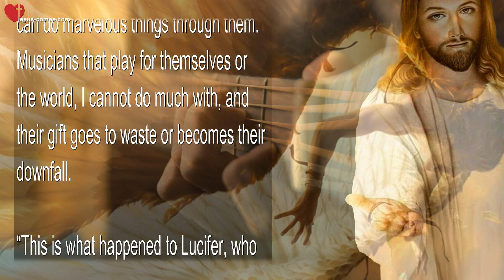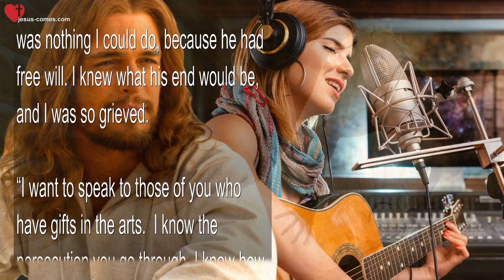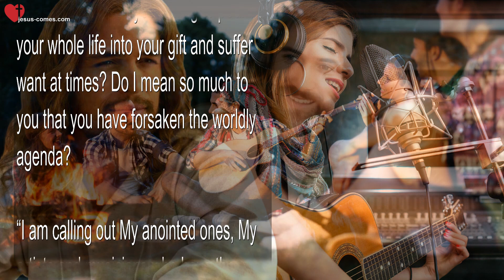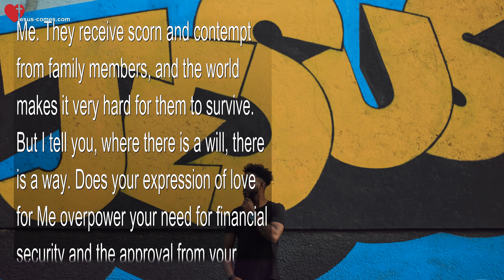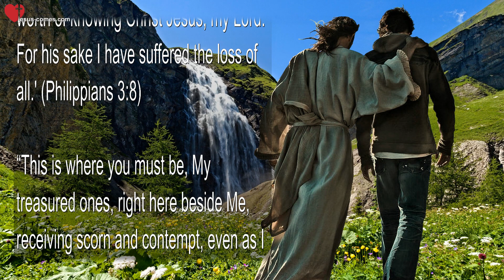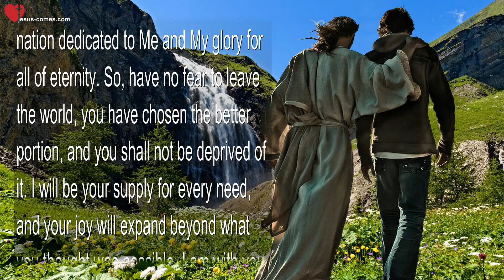My Artists & Musicians… Fear neither the World nor the Contempt of Relatives ❤️ Love Letter of Jesus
My Artists & Musicians… Fear neither the World nor the Contempt of Relatives

August 2, 2022 - Excerpt of Jesus' Message thru Sister Clare

(Jesus) “Let's talk about musicians. They have My Heart wrapped around their little finger. When they are so immersed in Me that their whole heart yearns to express their love for Me, I can do marvelous things through them. Musicians that play for themselves or the world, I cannot do much with, and their gift goes to waste or becomes their downfall.

“This is what happened to Lucifer, who was leading the celestial choirs in worship and song. How tragic was the day he gave birth to sin and fell. I grieved a great deal over him, but there was nothing I could do, because he had free will. I knew what his end would be, and I was so grieved.

“I want to speak to those of you who have gifts in the arts.  I know the persecution you go through. I know how the world treats you, as if you were worthless, and I want to tell you, that this could not be further from the truth. Your potential is tremendous, if you are willing to go through the contempt the world has for you. Does your gift mean enough to you that you are willing to go without the civilized trappings that come with success? Are you willing to pour your whole life into your gift and suffer want at times? Do I mean so much to you that you have forsaken the worldly agenda?

“I am calling out My anointed ones, My artists and musicians who have the capability of turning men’s hearts back to Me. I need you in the fray, that is, I need you in the forefront of the battle to turn men’s hearts away from their destructive lifestyle. I need your music, your writings, your acting, your paintings and films, to make an impact on the cold hearts of this world.

“So many wander about in this world, not knowing where to go, what to do, how to cultivate their art and use it for Me. They receive scorn and contempt from family members, and the world makes it very hard for them to survive. But I tell you, where there is a will, there is a way. Does your expression of love for Me overpower your need for financial security and the approval from your families? In other words, are you willing to die for Me? Willing to become a nobody for Me? Willing to live on the edge for Me?

“I will always provide for your needs, but I will not defend you in front of your relatives, because the shame they heap on you is your glory and contributes to the making of who you really are. When you use the gifts I have given you for My kingdom, I increase your gifts and anointing. The scorn and contempt will increase as well, but this, in fact, is your glory in Heaven, that you spurned the world to live for souls, to dedicate your life in service to Me, in whatever way I call you.

“As Paul confessed... 'I count everything as loss, because of the surpassing worth of knowing Christ Jesus, my Lord. For his sake I have suffered the loss of all.' (Philippians 3:8)

“This is where you must be, My treasured ones, right here beside Me, receiving scorn and contempt, even as I did. This proves your authenticity. That is the pure love in your hearts that you refuse to share with the world. Truly, you have counted the loss and seen it as your treasured gain, even as the merchant that sold all he had to purchase one pearl of great price.

“Now I can use you to build My kingdom, to feed My lambs and My sheep. I am calling out to you, have no fear, come to serve Me and I will meet all your needs and grow you into a great nation dedicated to Me and My glory for all of eternity. So, have no fear to leave the world, you have chosen the better portion, and you shall not be deprived of it. I will be your supply for every need, and your joy will expand beyond what you thought was possible. I am with you, I am for you, and you are truly My delight.”